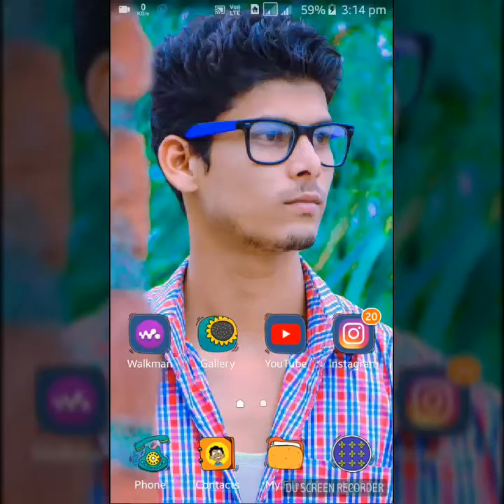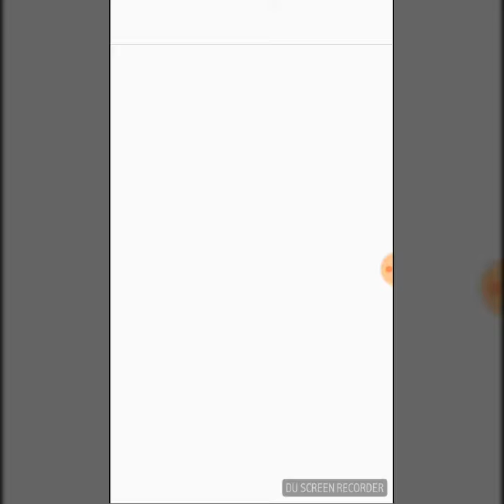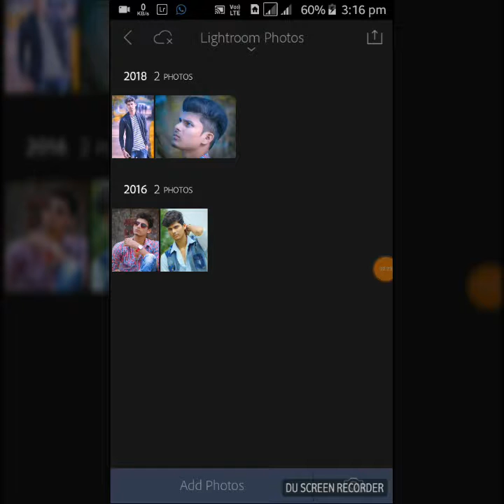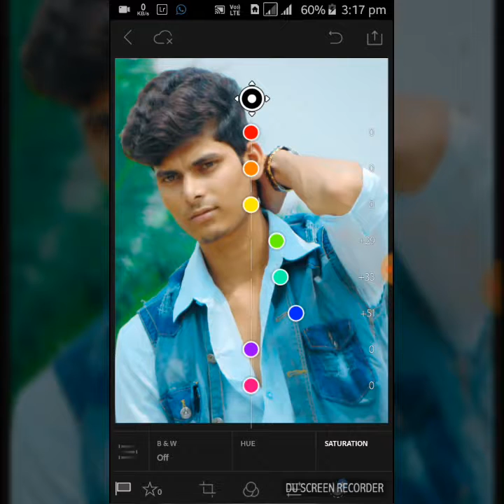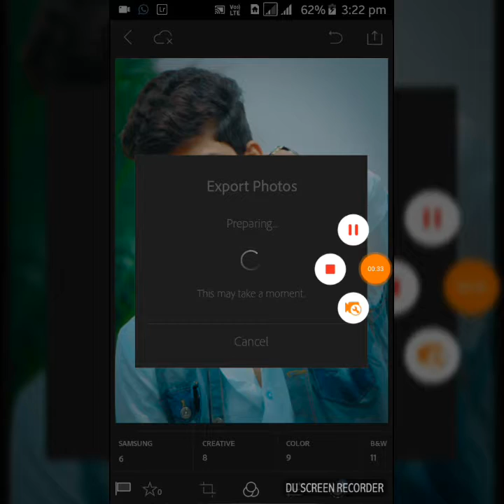Lightroom editing tutorial || Debopriyo pal